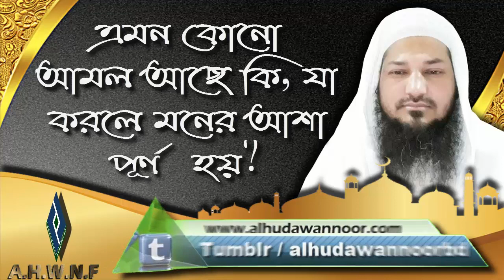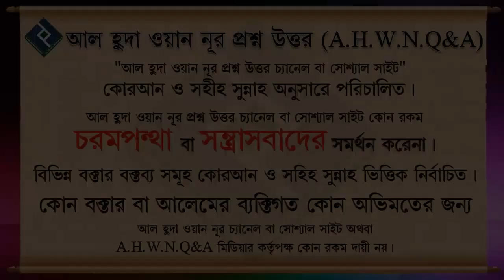এমন কোনো আমল আছে কি, যা করলে মনের আশা পূর্ণ হয়┇শায়খ বশির বিন আব্দুল্লাহ